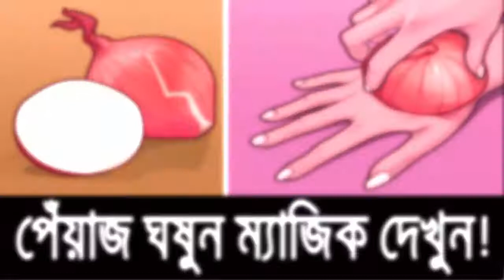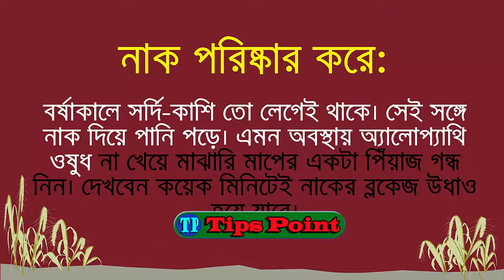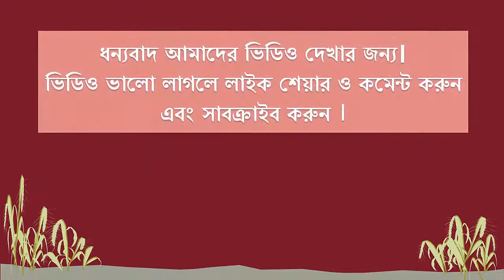হাতের তালুতে পেঁয়াজ ঘষুন আর ম্যাজিক দেখুন || See The Magic of Onion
হাতের তালুতে পেঁয়াজ ঘোষলে পাবেন নানাবিদ উপকার। পেয়াজের ঘোষণে পাবেন ত্বক, নাক ইত্যাদি রোগের উপকার কিভাবে ও কখন ঘোষবেন জেনে নিন ভিডিও দেখে। Note: Tips Point is a Educational & Awareness channel. This is also a Educational video. Tips Point channel all videos are educational and Awareness purpose.